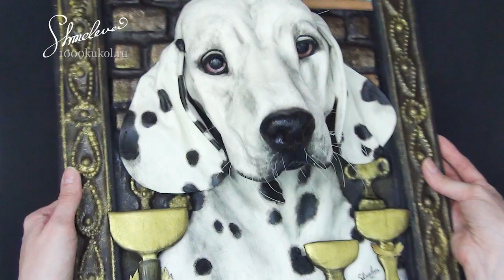Презентация МК "Далматин картина" (Фом-арт)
Присоединяйтесь к нашему творчеству!))))